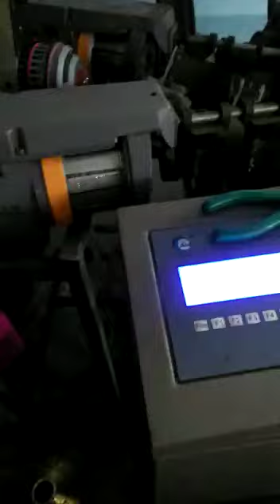Working Video OF ShanDong Rapier Loom Machine - 280 CM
Buy used ShanDong Rapier Loom Machine  - 280 CM in good working condition.

Second hand ShanDong Rapier Loom Machine  - 280 CM is available for sale in India at great price. You can see all details of machines like pictures, price, specifications here-